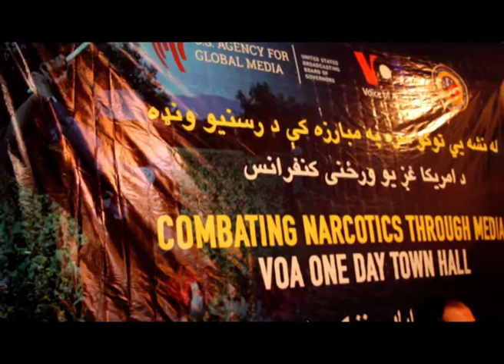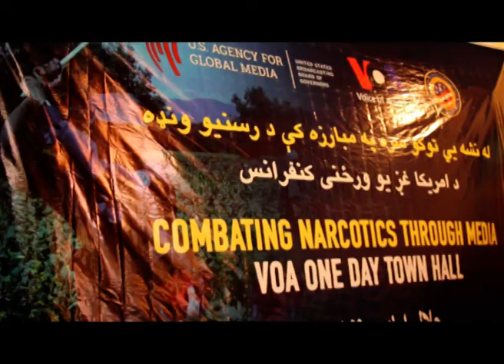ننګرهار کې د کوکنارو کښت کم شوی؛ خو کروندګر د مرستو په تمه دي